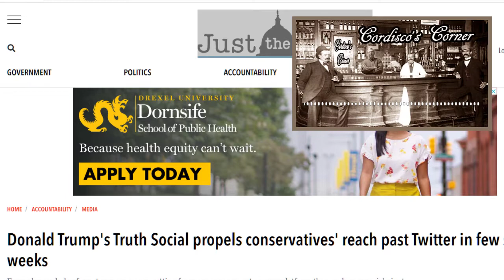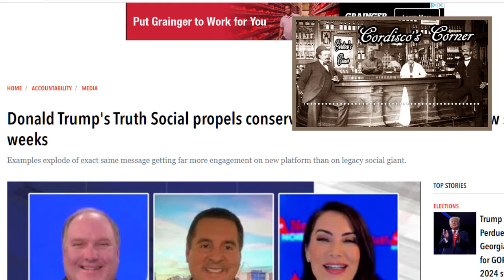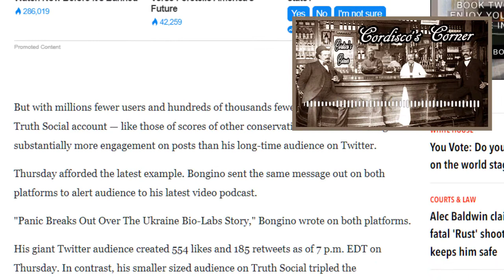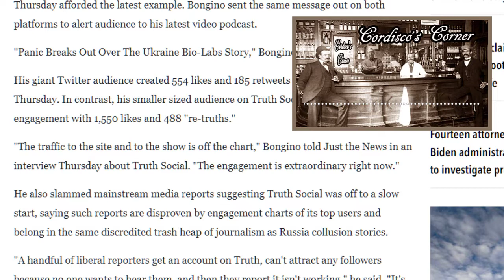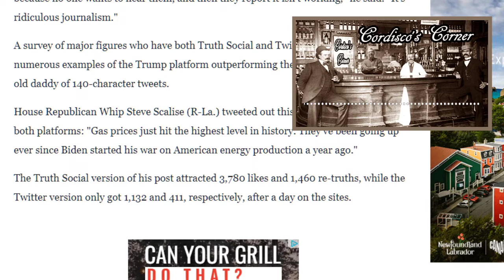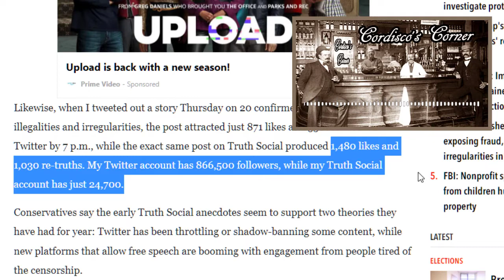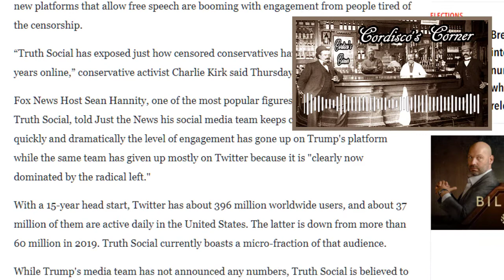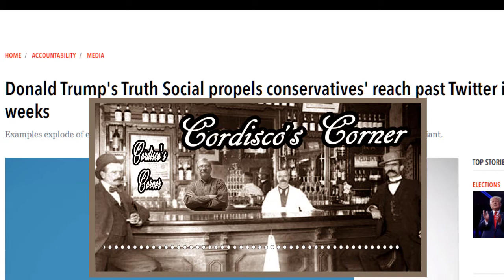Going to Truth Social--Rumble As Well--(952)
Just letting my subscribers know that when Truth Social comes out I'll be on there as well. When that happens I'll have EXCLUSIVE content on my Rumble account. I'll still be on YouTube, it saddens me that YouTube treats it's new or smaller creators so badly. (aka: shad*w banning)